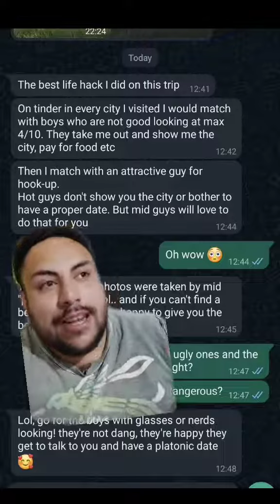TRUCO para VIAJAR BARATO por el mundo! 🌎 Los SIMPS dan cringe!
🌟 Bajala del pedestal y deja de ser un simp pagafantas.

💥 ¡Únete al canal, checa mis otras redes, y mira la descripción! 💥

Esto es un video sobre tweets progres feministas. Se habla de tips de pareja consejos de amor para hombres sobre mujeres. En resumen, woman hahaha interesadas mantenidas. Si te gusta el tema de mujeres de alto mantenimiento, puedes verlo. Hecho por Sähkil Valysse, tiktoker mexicano, youtuber de México y uno de los cantantes de rap en español. Por cierto, ¿sabes cómo ser más atractivo y por qué debes trabajar en ti mismo?

🕵 Si lees esto, encontraste un secreto  💗 Comenta este emoji 🔔 y me vas a alegrar el día, además de que vas a sacar de onda a quienes vean tu comentario (jaja) 🕵